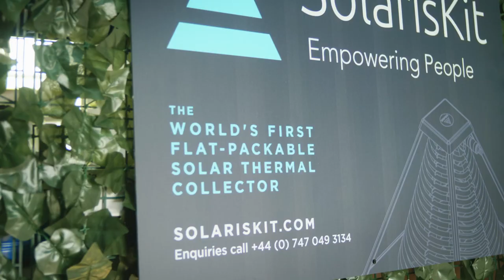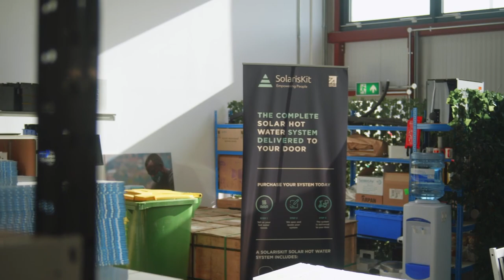Scottish EDGE - Royal Bank of Scotland Case Study - SolarisKit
To celebrate the return of the Royal Bank of Scotland Business supported NetZeroEDGE, we caught up with inaugural winner Faisal Ghani of SolarisKit Ltd - maker of the world's first flat-packable, self-assembled solar collectors for heating.

Since winning Net Zero EDGE at COP26, SolarisKit has grown to a team of six, moved to a new manufacturing facility, and is supplying customers on six continents. 👏